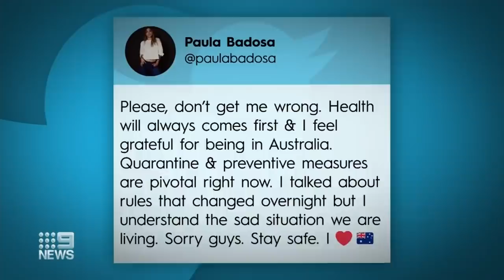Coronavirus: Daniel Andrews expresses disdain over Margaret Court honour | 9 News Australia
Daniel Andrews has slammed the decision to award Margaret Court with a Companion of the Order of Australia. A Spanish tennis star, who repeatedly whinged about quarantining in Melbourne has apologised, after catching the virus herself.